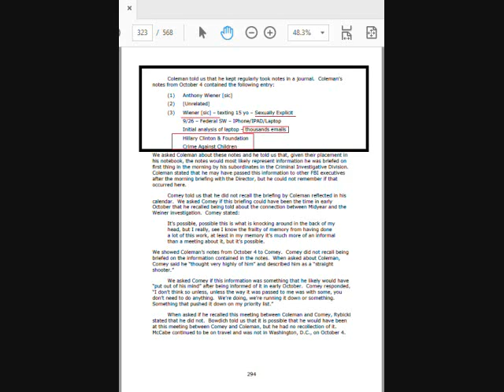SHOCK FIND in INSPECTOR GENERAL REPORT! See for yourself ...